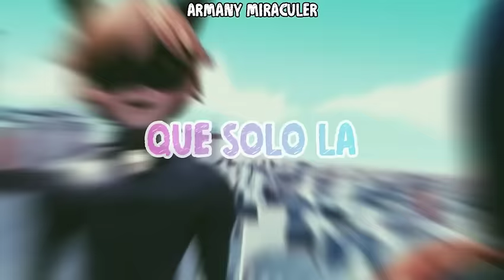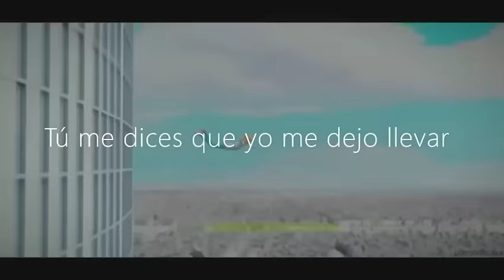Criminal || Natti Natasha x Ozuna || miraculous ladybug